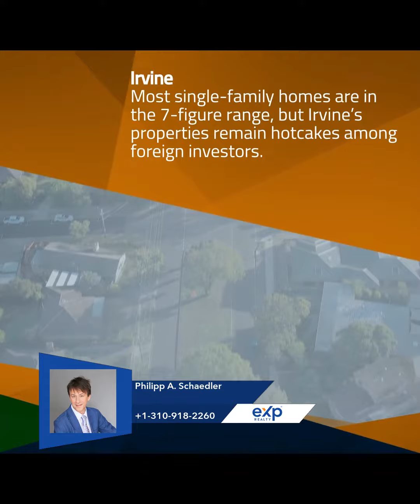Best Of The Best Places To Live In California